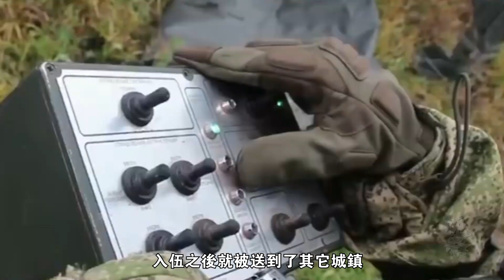俄軍官開會遲到2小時，俄200名精銳，被烏克蘭海馬斯火箭炮團滅#乌俄战争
打仗也敢遲到？ ，俄羅斯惊現死亡軍官，戰前訓話遲到兩小時，導致上百名精銳士兵，被海馬斯火箭炮系統一鍋端
Dare to be late for a war? , a dead officer appeared in Russia, and he was two hours late for the pre-war training, resulting in hundreds of elite soldiers being killed by the Hippocampus rocket launcher system